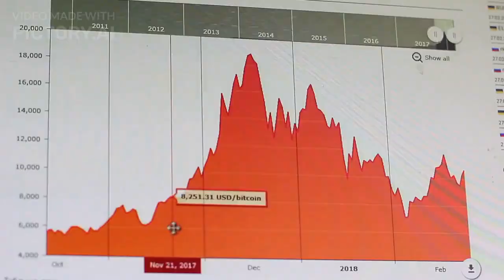OGGY Token is burning🔥| Will give100x return🪙🕺bitcoin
It's important for me to provide an unbiased response and to give you a clear understanding of the facts.

Firstly, it's important to note that cryptocurrency investments are inherently risky and unpredictable. While some people may have seen significant returns on their investments, there are many others who have lost money.

Regarding OGGY Token, I do not have access to any information that would indicate whether it will give a 100x return or not. It's essential to be cautious of any claims of a guaranteed return on investment, especially when they are not backed up by any concrete evidence or analysis.

Additionally, burning tokens, or reducing the supply of a cryptocurrency, can sometimes increase the value of the remaining tokens. However, this is not always the case, and many factors can affect the price of a cryptocurrency.

Therefore, before investing in any cryptocurrency, it's crucial to conduct thorough research, consider the potential risks and rewards, and consult with a financial advisor if necessary. It's essential to make an informed decision and to never invest more than you can afford to lose.